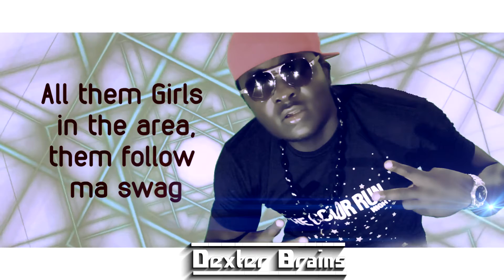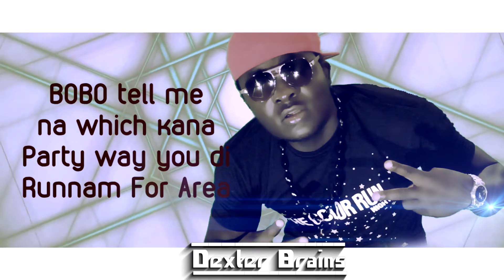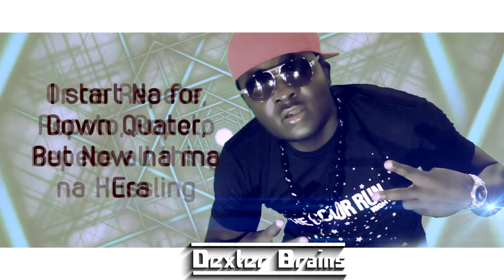The Party Repete - Dexter Brains (Lyrics)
Another Hit joint from Dexter Brains (BTO Pikin), Moved by the action of the CYF's Grace Maryland (Credited), Lets dace to the beats or Brains Concept Inc. In collaboration with 50/50 Ventures. Special Dedication to all the DMV Dj's.